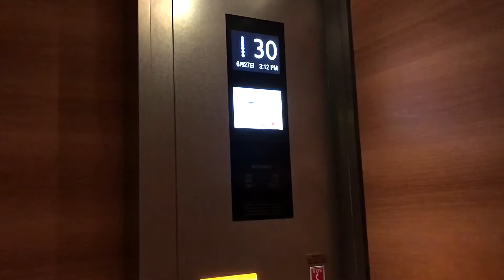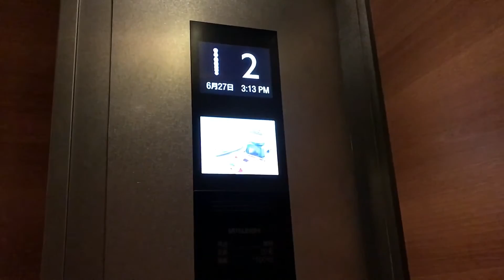【英語アナウンスあり】 神戸ポートピアホテルのエレベーター Part1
設置数: 5（5機中1機はシースルー）
停止階: B1,1,2,4,7,8,9,10,11,12,14,15,16,17,18,19,20,21,22,23,24,25,26,27,28,29,30,31
用途: 乗用
定員: 20名
積載: 1300kg
アナウンス: あり
英語アナウンス: あり
到着チャイム: あり
戸閉チャイム: あり